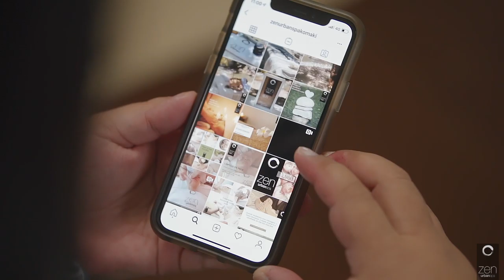Zen Urban Spa Depoimento Priscila